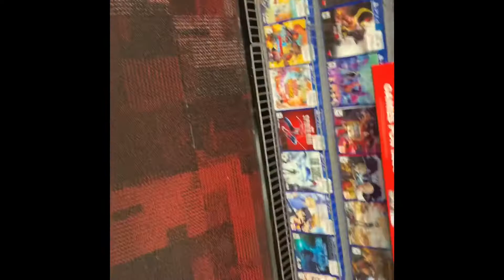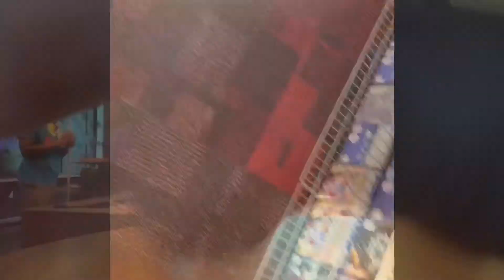MY FIRST VLOG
This is My First Vlog so Lmk what y’all think
Snapchat-@arobertson1232 (main account)
@alexpromotes (backup account)